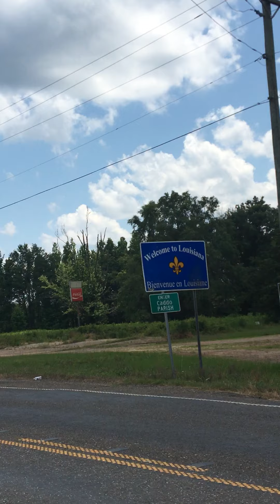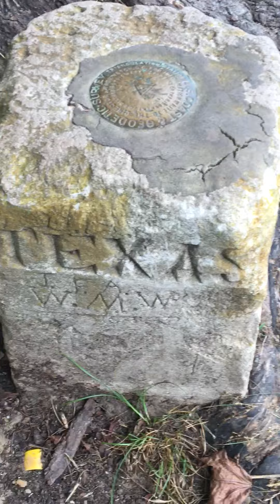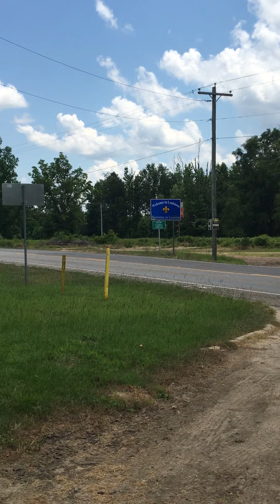Tri-State Corners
3 States that meet in the corners.
Texas, Arkansas and Louisiana. A nice drive out to see the marker.